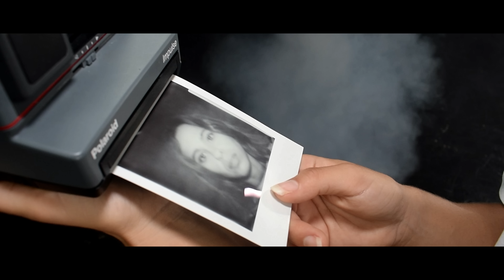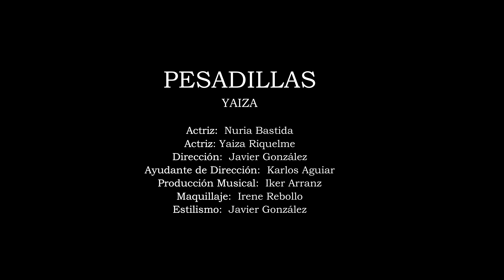Yaiza - Pesadillas (Videoclip Oficial)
Actriz: Nuria Bastida
Actriz: Yaiza Riquelme
Dirección: Javier González
Ayudante de dirección: Karlos Aguiar
Maquillaje: Irene Rebollo
Estilismo: Javier González

Producción Musical: Iker Arranz
Composición: Yaiza Riquelme

Letra:

Qué dijiste ayer
No sabes cómo fue no lo reconoces
Tratas de huir

Ni siquiera lo intenté
Pero ahora siento que no te reconozco
No eres tú

Los mensajes a escondidas por los rincones
Sin saber que alguien más te pisaba los talones
Y por qué no aceptas que tengo la razón

Y ahora tengo pesadillas sueño que vienes a escondidas,
A devolverme la lección a devolverme la lección
Y nunca olvidé el momento en el que todo se torció,
No entiendo bien lo que pasó
Al final ni ganas tú ni gano yo

Cómo seguirá
Todo este plan se ha ido de las manos
Ahora qué
Jugando sin juzgar
Pero con la verdad nos decepcionamos

Al final no ganas tú

Al final esto es un juego entre los dos
Perdemos los dos